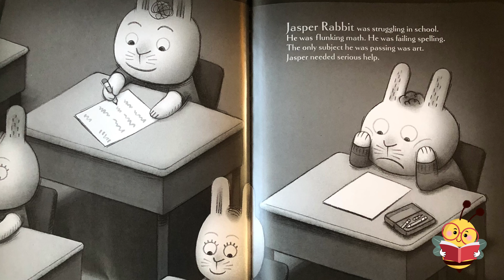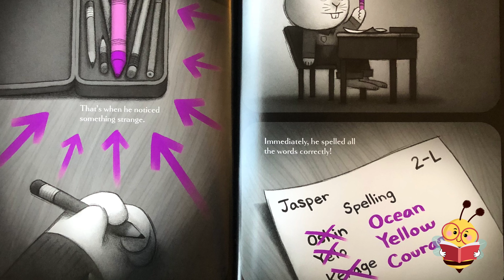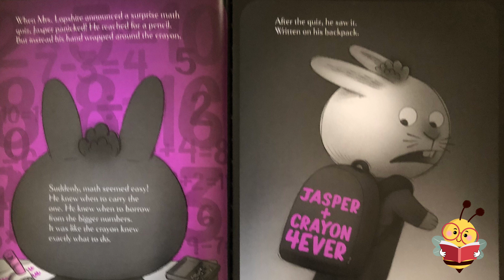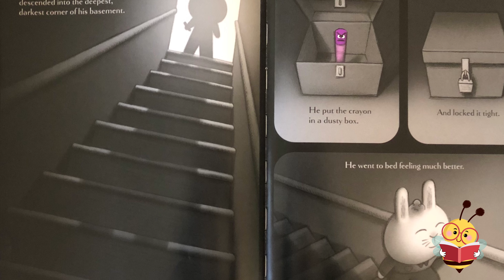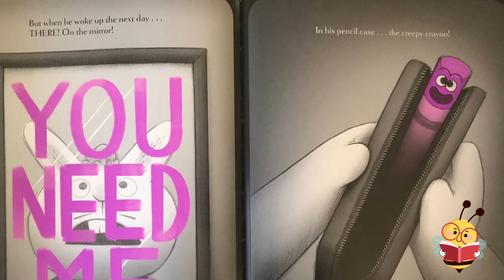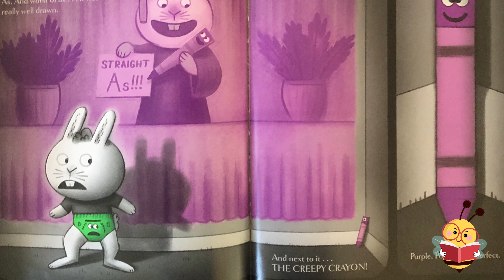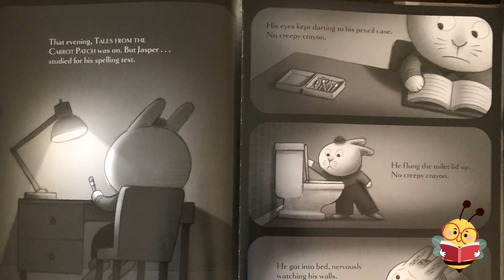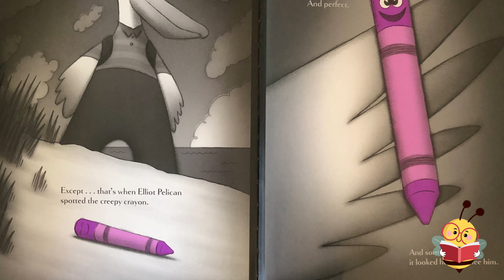Creepy Crayon! l Books Read Aloud for Kids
Jasper Rabbit has a problem: he is NOT doing well in school. His spelling tests? Disasters. His math quizzes? Frightening to behold. But one day, he finds a crayon lying in the gutter. Purple. Pointy. Perfect. Somehow…it looked happy to see him. And it wants to help.

At first, Jasper is excited. Everything is going great. His spelling is fantastic. His math is stupendous. And best of all, he doesn’t have to do ANY work! But then the crayon starts acting weird. It’s everywhere, and it wants to do everything. And Jasper must find a way to get rid of it before it takes over his life. The only problem? The creepy crayon will not leave.

📚 Little Bee Library is a YouTube channel for kids. Our mission is to instill a life-long love of reading and learning in little bees everywhere.